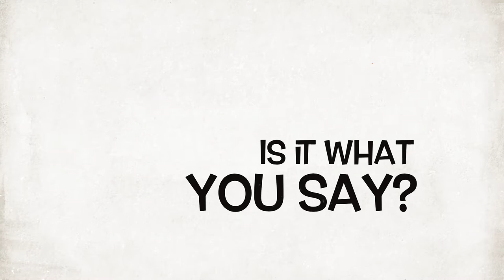Youth Leadership Program at Le Verseau - 2014 trailer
18 young people take on the challenge of developing their public speaking and leadership skills - through the Youth Leadership Program (YLP). The YLP was led by the students themselves and visited by a long list of award-winning toastmasters who came to coach and evaluate.